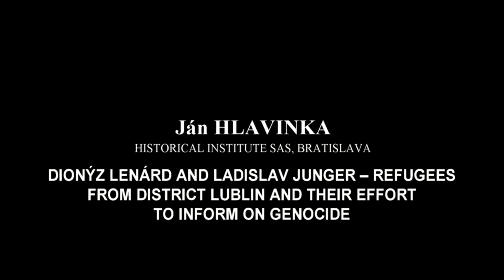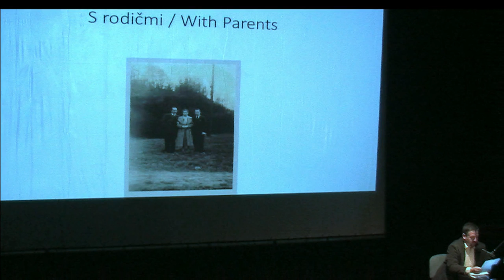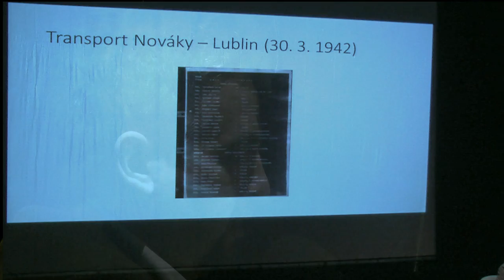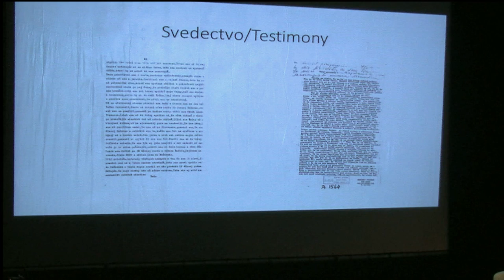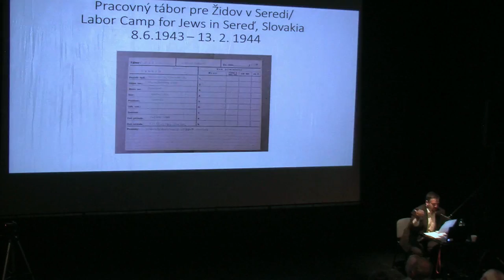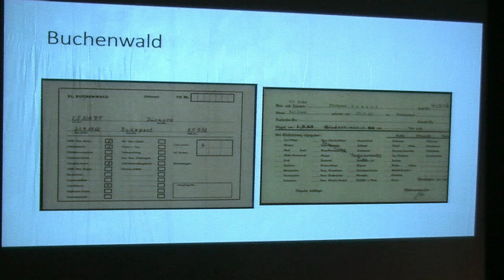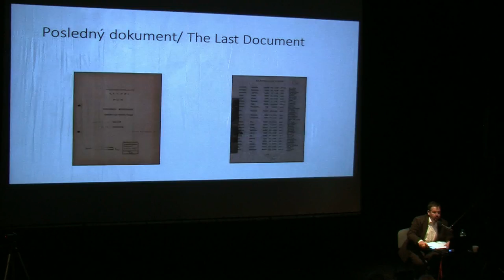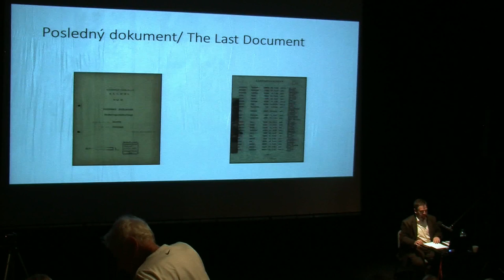VRBA-WETZLER MEMORIAL, Ján Hlavinka (EN)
Uncovering the Shoah:
Resistance of Jews and Efforts to Inform the World on Genocide
August 26, 2015 Stanica Zilina-Zariecie
Ján Hlavinka, Historical Institute SAS, Bratislava:
Dionýz Lenárd and Ladislav Junger – Refugees from District
Lublin and their Effort to Inform on Genocide

Organizers and Partners:
• ICEJ – International Christian Embassy Jerusalem (Czech Branch)
• The Milan Šimečka Foundation, Bratislava
• Truc Sphérique NGO, Žilina
• The Historical Institute of the Slovak Academy of Sciences, Bratislava
• The Auschwitz Museum, Oswiecim
• Ahoj Slovakia
• Ministry of Culture of the Czech Republic
• Government Office of the Slovak Republic
• Ministry of Foreign Affairs of the Slovak Republic
• Conference on Jewish Material Claims Against Germany
• Educational Development Foundation Prague
• Czech-Israeli Chamber of Commerce
• Foundation for Holocaust Victims
• Union of Jewish Communities in Slovakia
• Foundation of the Jewish Community in Prague
• Jewish Museum in Prague
• Jewish Community Bratislava
• Jewish Community Žilina